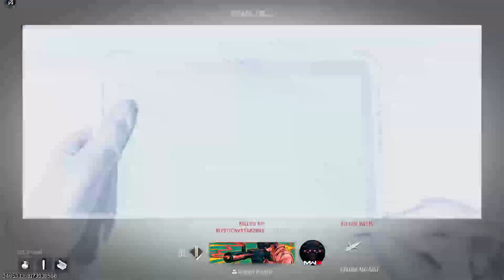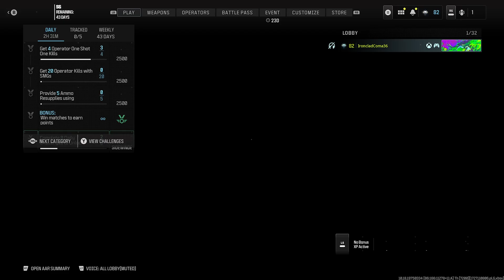TRISTAN PLAYS TEAM DEATHMATCH